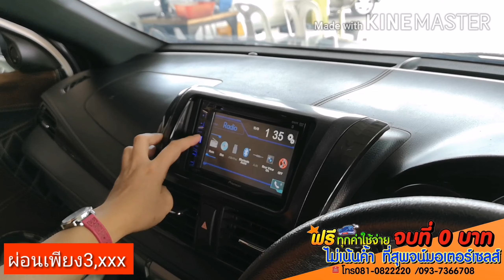ยารีสตัวท๊อป ปี 2015 สวยมาก ผ่อนเพียง 3,xxx เท่านั้น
➡️รีวิว.. ยารีสเข้าใหม่ ตัวท๊อป ชุดแต่งครบ สวยมาก  ออฟชั่น​แน่นสุดๆๆ สวยๆแบบนี้ผ่อนแค่ 3,xxx
รอไม่ได้แล้ว 👉จองเลย โปรหมดเขตสิ้นเดือนนี้เท่านั้น‼️ ☑️☑️ ให้สิทธิ์คนจองก่อน ☑️☑️

🚗TOYOTA​  YARIS​  1.2  ปี​  2015
💥ผ่อนเพียง 3,xxx  เท่านั้น

เราไม่ยอมให้ใครขายถูกกว่า คลิกดูสต๊อกมากกว่า500คัน👇🏽👇🏽

☎️โทรสายตรง 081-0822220 ปรึกษาเรื่องออกรถฟรี!